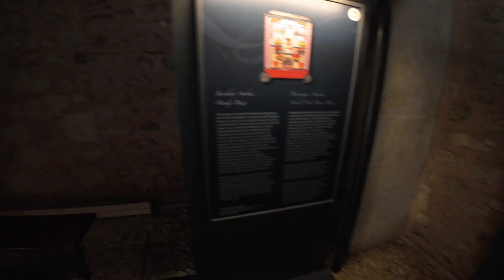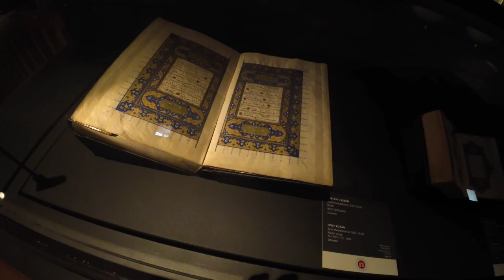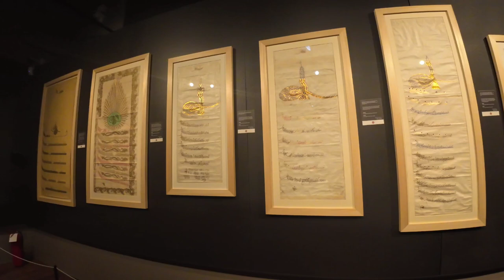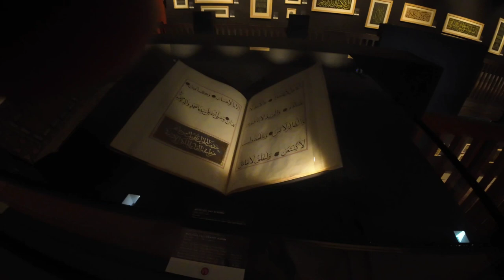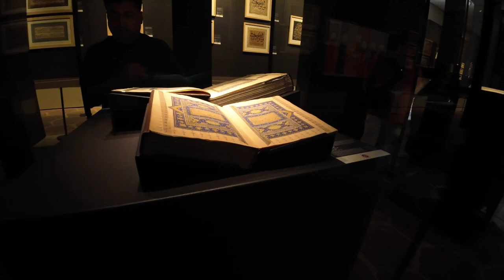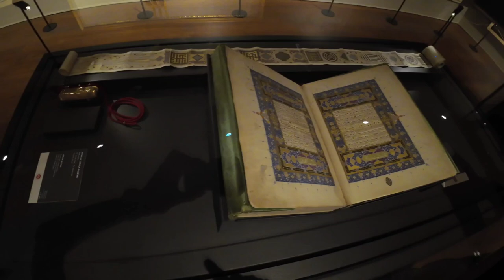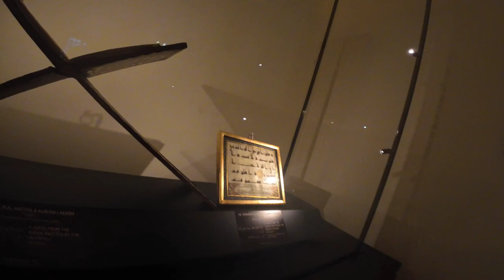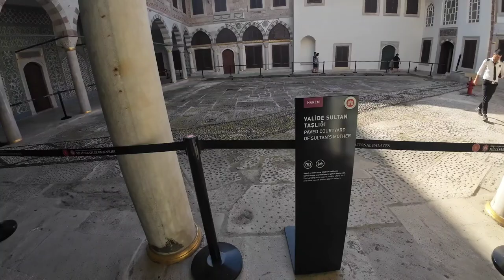Istanbul Palace and Basilica Cistern